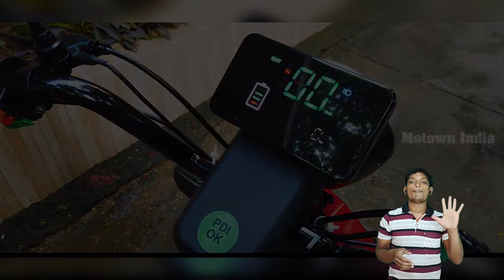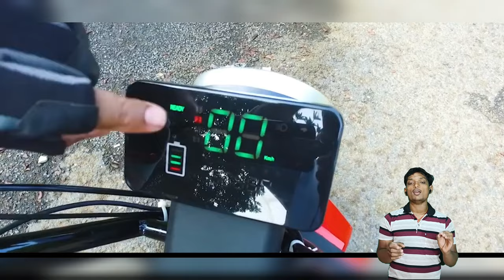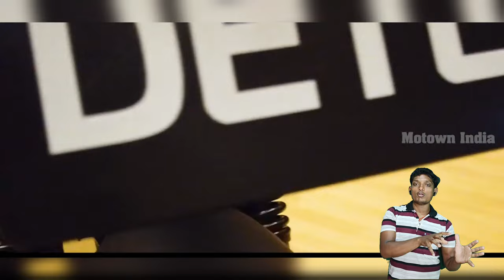Detel easy electric scooter | Cheapest E-scooter Detel Easy Plus Electric Scooter | डिटेल इजी प्राइस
Today we are going to review the all new Detel EasyPlus.